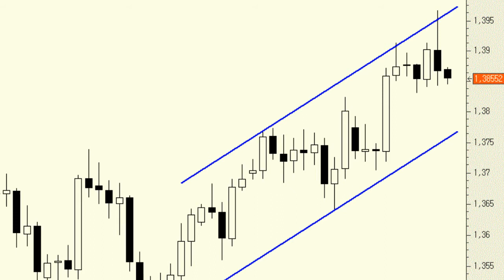EUR/USD: El dólar se beneficia de la incertidumbre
Las tensiones geopolíticas son, cada día que pasa, mayores. Al final suele ocurrir que cada vez que tenemos una crisis importante el dólar actúa como moneda refugio y eso es lo que ha hecho depreciarse a la "moneda única".